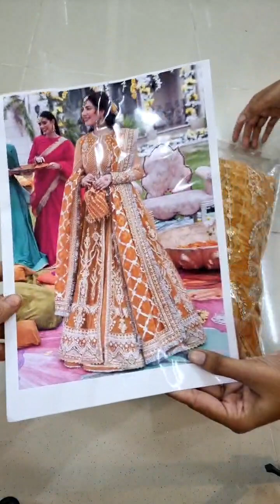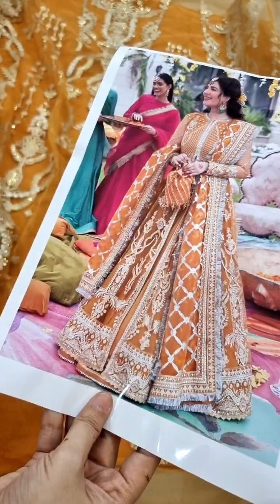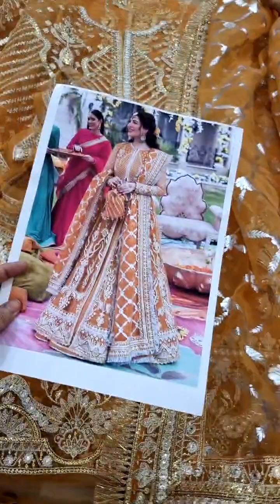Afrozeh Gulbadan - Shehnai By Afrozeh Wedding Formals Collection As-22-01 Unstitched